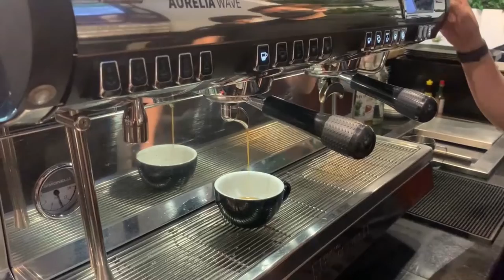Cafe Vlog EP.651 | Hot Caffe Latte | Latte art | Regular cup | Barista vlog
How to prepare, produce, and serve a coffee shop with quality Hot Drinks. Hot Caffe Latte and Latte Art can truly showcase the artisan approach that a Barista brings to their job with barista skill. I’m sharing my daily experiences as Barista with pictures, videos.